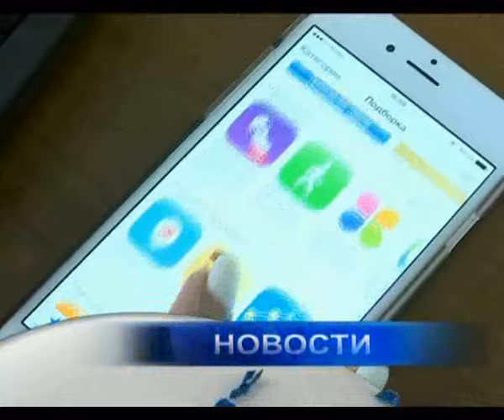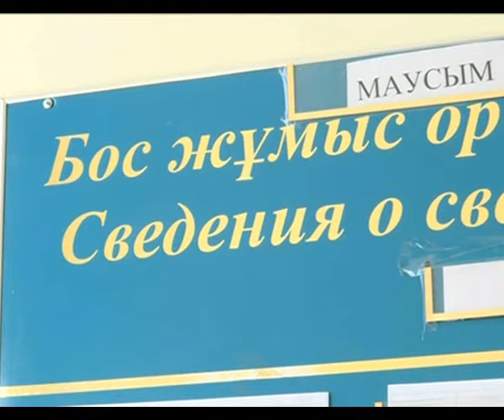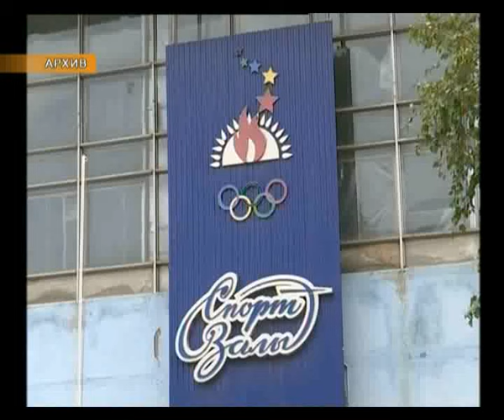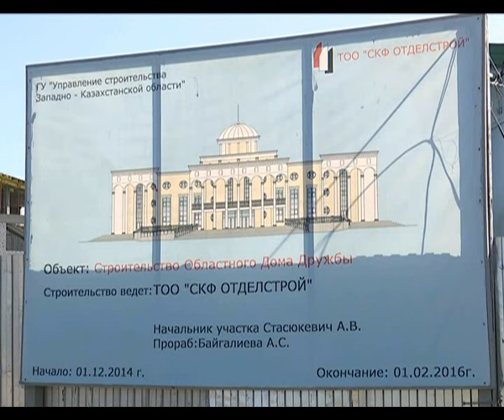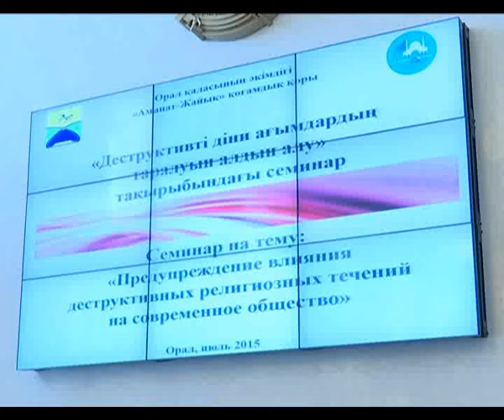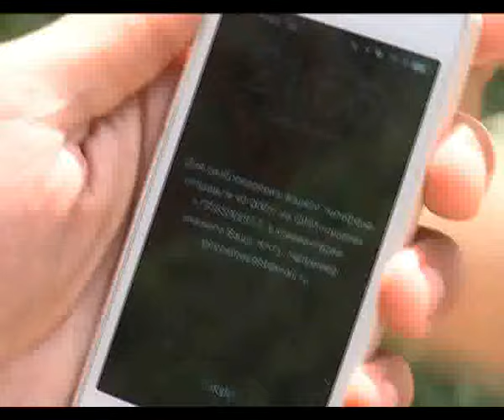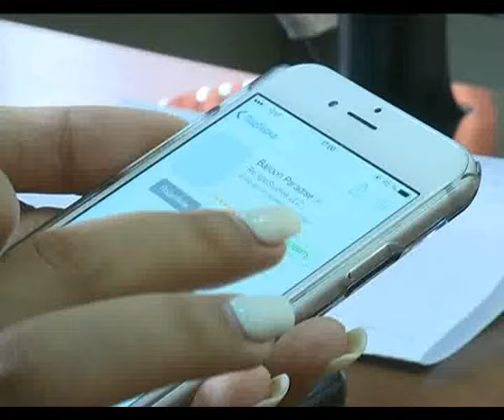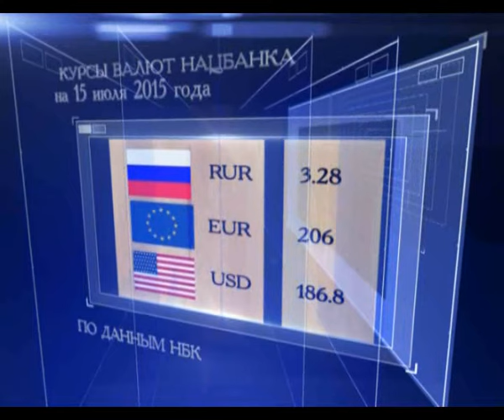Новости в 19:30 (выпуск от 15.07.2015)